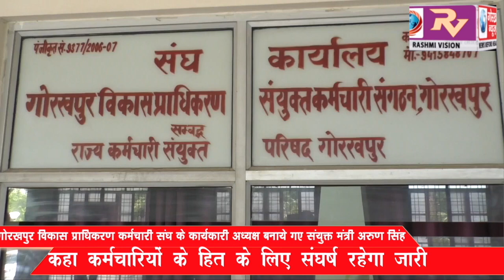गोरखपुर विकास प्राधिकरण कर्मचारी संघ के कार्यकारी अध्यक्ष बनाये गए संयुक्त मंत्री अरुण सिंह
गोरखपुर विकास प्राधिकरण कर्मचारी संघ के कार्यकारी अध्यक्ष बनाये गए संयुक्त मंत्री अरुण सिंह, कहा कर्मचारियों के हित लिए संघर्ष रहेगा जारी